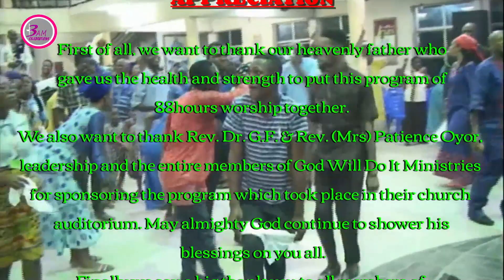BAM Celebrations 88hrs of Worship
Pastor Funke Adegunwa ministering @ the 88 hrs worship which took place at God Will Do It ministry, Ibadan, Nigeria